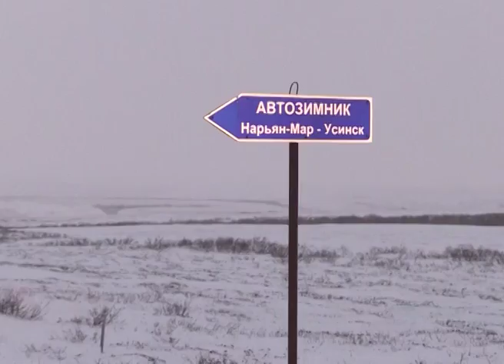Ход строительства зимника Нарьян-Мар — Усинск проинспектировала спецкомиссия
Зимник Нарьян-Мар — Усинск наполовину готов. Ход строительства временной автодороги сегодня проинспектировала специальная комиссия, в состав которой вошли представители Нарьян-Мардорремстроя, Централизованного стройзаказчика, департамента строительства, и прокуратуры. Вместе с ними в рейд отправилась и съемочная группа телеканала «Север», проехав от окружной столицы до второго дорожно-ремонтного пункта 125 километров.